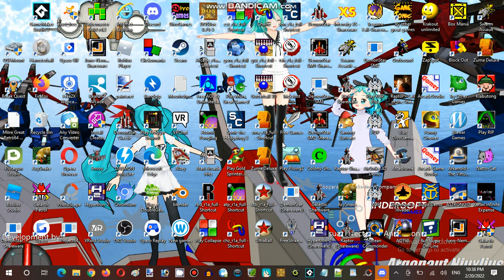Ice Cream Sundays Hour Streaming at Hunter's Server Establishment 07 Part 15